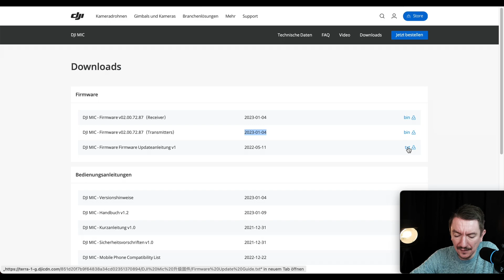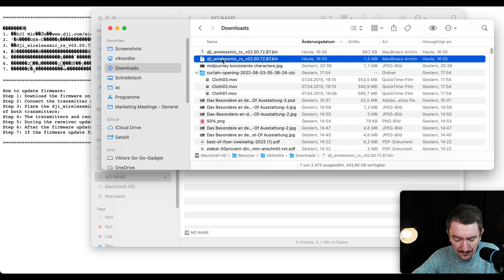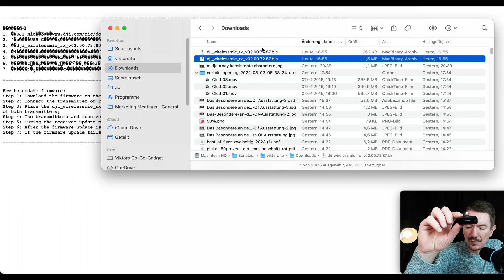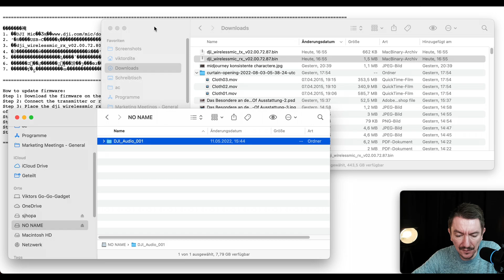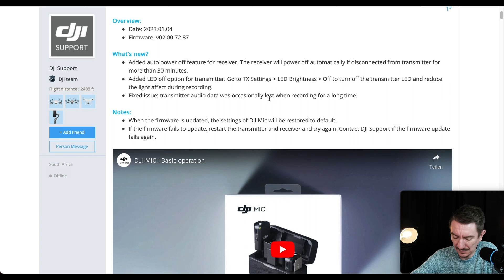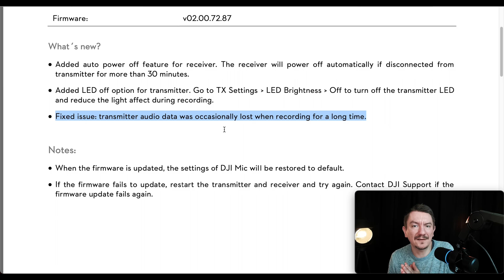DJI Mic Firmware Update - Version v02.00.72.87 vom 2023-01-04 (deutsch)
Ich habe das DJI Mic Firmware Update v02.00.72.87 vom 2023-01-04 durchgeführt und für Dich den Prozess auf Kamera festgehalten, damit Du sehen kannst, wie das Update aufgespielt wird und was sich dank dem Update verbessert hat.

Ich zeige dir, wie du ein neues Firmware-Update für dein DJI Mikrofon erhältst. Spiele die Updates ein, denn dieses Update bringt wichtige Verbesserungen für dein Mikrofon mit sich.

Zuerst musst du dir zwei Dateien von der DJI Webseite herunterladen. Du hast eine Datei für den Empfänger und eine für den Transmitter.

Zunächst starten wir mit dem Empfänger. Du musst ihn einschalten und mit dem beigelegten USB-Kabel an deinen Computer anschließen. Es spielt keine Rolle, ob du einen Windows oder Mac Computer verwendest. Sobald die RX-Datei auf deinem Computer gespeichert ist, kopierst du sie einfach ins Root-Verzeichnis des DJ Mic Empfängers. Root bedeutet hier das oberste Verzeichnis ohne Unterverzeichnisse. Sobald du den Stecker vom Computer abziehst, wird das Update durchgeführt.

Das gleiche machst du dann auch mit dem Sender. Verbinde ihn mit deinem Computer, kopiere die TX-Datei ins Hauptverzeichnis und ziehe den Stecker dann ab. Nach dem Update starten beide Geräte neu und du solltest sehen, dass sie sich wieder mit deinem Computer verbinden.

Ich hoffe, dass dieses Tutorial für dich hilfreich war und dass das Update für dein DJI Mikrofon problemlos durchgeführt wurde. Viel Spaß beim Aufnehmen!

Wenn Du mich und meine Arbeit unterstützen möchtest, dann denk an mich, wenn Du das nächste Mal etwas bei Amazon kaufst.

MUSIK
Möchtest Du auch unbegrenzte Musik für Deine Videos oder Podcasts? Ich nutze dafür den Dienst Audiio.

AUSRÜSTUNG
Kamera: iPhone 14 Pro ¹
Zweite Kamera: Xiaomi Redmi Note 11 ¹